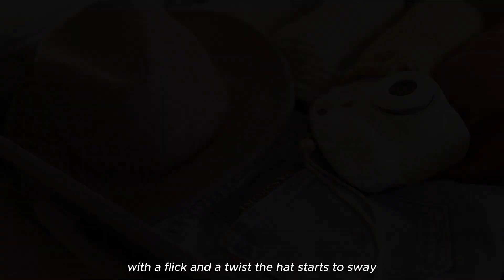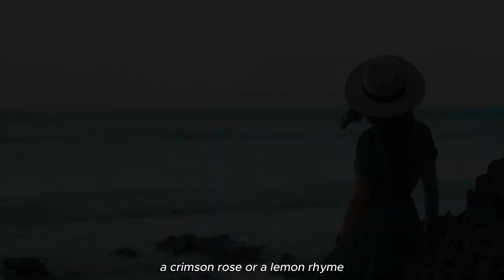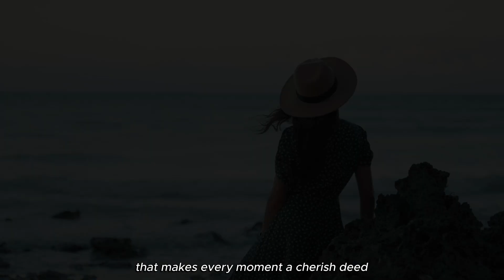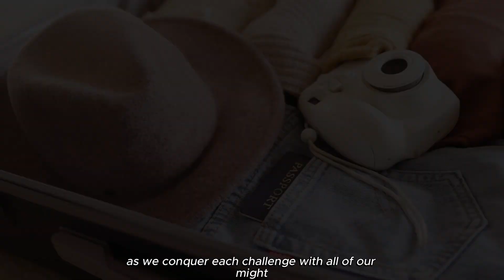Let's Hat Party! Enjoy Whimsical Songs About Magical Hats!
🎩 Step into a world of wonder and whimsy with our hat-themed melodies! 🌟 Join us for a musical journey filled with enchantment and joy as we explore the magic of hats in our original songs: "Magic Hat Dance," "Magic Hat Adventure," "Magic Hat Seasons," "Magic Hat Colors," and "Magic Hat Friends." 🎶

🌈 From dancing through colorful seasons to making new friends along the way, our hat-themed tunes are sure to captivate young hearts and spark imagination. 👒✨

👧🧒 Perfect for preschoolers and young adventurers, our songs celebrate the magic of self-expression and the joy of imagination. 🎵🌟 So gather 'round, hit play, and let the hat-tastic fun begin! 🎩🌟